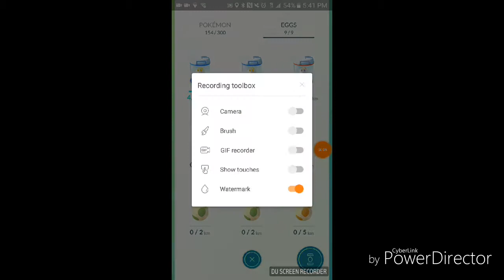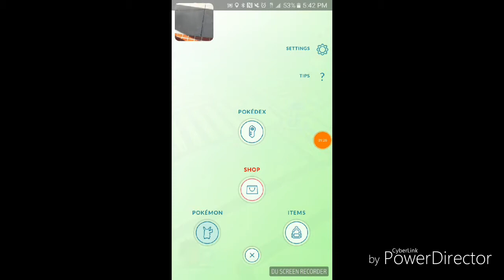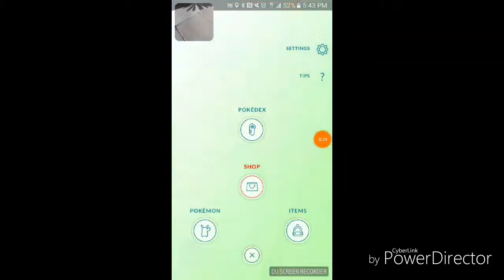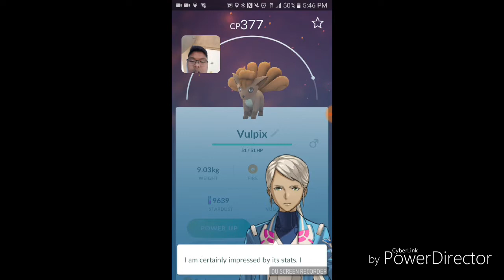Pokemon Go -Hatching 2 5k eggs